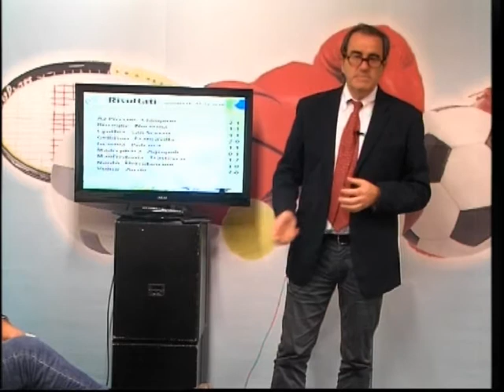16 Parlando di sport 1p17 12 16